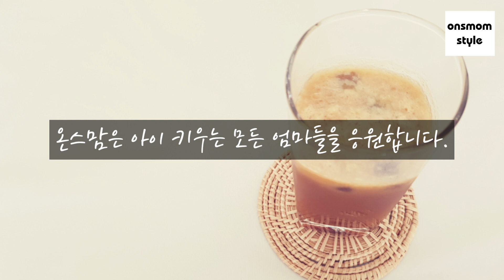[미니거품기용] 여름이니까~아이스 방탄커피! 여름엔 차가운 방탄커피!! | 아이스방탄커피만들기 | 차가운방탄커피레시피 | 아이스버터커피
여러 실험(?) 끝에 아이스 방탄커피 레시피를 만들었어요.

미니거품기로 했을 때 앵커무염버터는 차가운 물에 금방 굳었지만 기버터는 서서히 굳는 편이었어요.(핸드 블렌더로 추천)

액상 방탄커피는 카제인나트륨과 같은 첨가물이 들어 있으니 직접 만드는 걸 추천드려요.

🛒재료

제가 여름에 자주 즐겨 마시는 액상형 방탄커피 링크걸어드릴게요.

👩‍🍳 조리도구

위의 링크를 통해 재료를 구매하시면
쿠팡파트너스 활동으로
온스맘이 일정액의 수수료를 제공 받을 수 있습니다.
발생한 수익은 영상 제작을 위해 사용하겠습니다.

🚫이 영상의 재편집과 재업로드를 금지하며
레시피를 상업적으로 무단 이용 할 경우
부정 경쟁 방지법으로 처벌을 받을 수도 있습니다.
온스맘의 레시피 사용시 출처를 밝혀주시기 바랍니다.